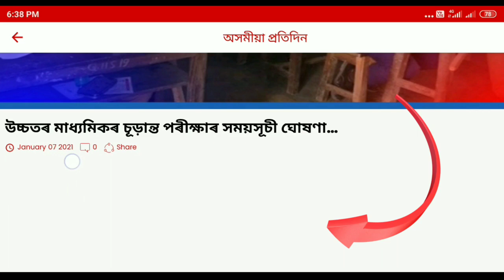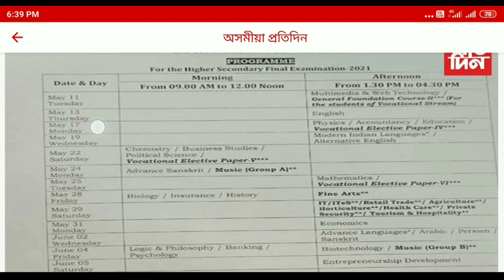HS Final Exam 2021 Routine Declared